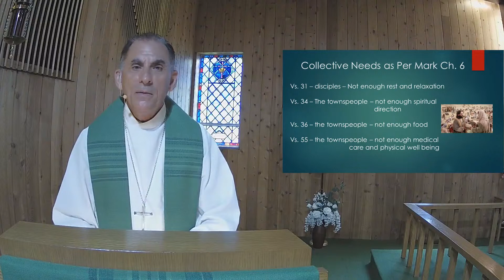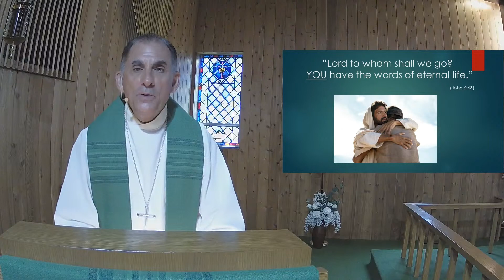HTLC Sermon Only - 07/18/2021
Not Feeling Sufficient?